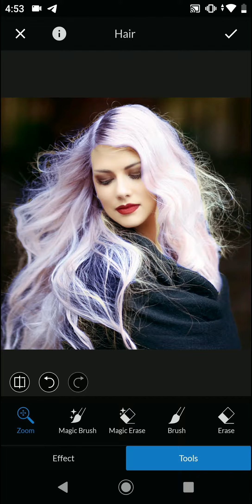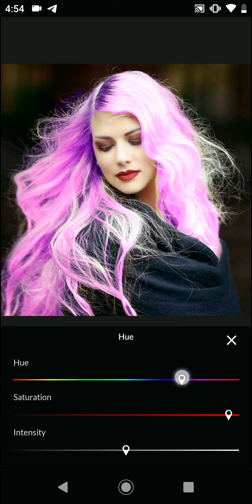How to Change hair color using LightX Photo Editor for Android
Apply different hairstyles and different hair color shades on your images using LightX Photo Editor